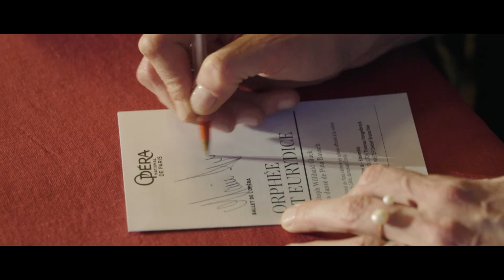Rencontre avec l'Etoile Marie-Agnès Gillot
A l’occasion de ses adieux à la scène de l’Opéra de Paris, nous recevions le 15 mai 2018 la Danseuse Étoile Marie-Agnès Gillot lors d’une conférence animée par le journaliste Philippe Noisette.

En exclusivité pour les membres de l’Arop, elle revenait sur son parcours au sein du Ballet, sa passion pour la danse et ses projets pour l’avenir.